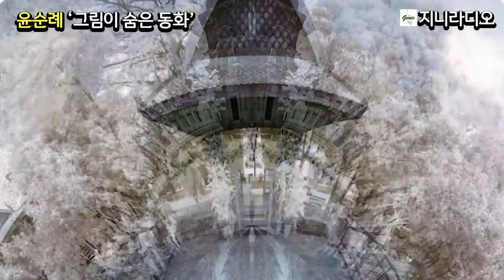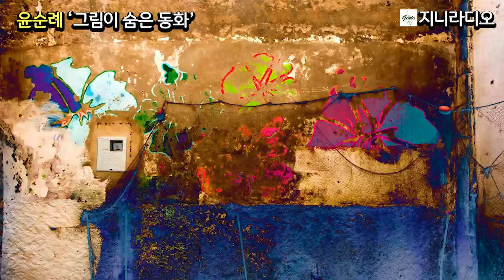거리로 내몰린 노인과 여자; 이놈아! 우리 몰래 집 판돈 내놔라. 모든것 다주고 이제 남은게 이 집한채인데 그것마저 빼앗냐?/ 윤순례'그림이숨은동화'/ 책읽어주는여자/ 지니라디오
*작품명; '그림이 숨은 동화'
(2015년 월간문학 11월호 우수작)
*지은이; 윤순례
*출판사; 한국문인협회(2015년)

[윤순례 작가]
  중편소설 〈여덟 색깔 무지개〉로 제18회 문예중앙 신인상을 수상하며 등단했다. 2003년 한국문화예술진흥원 소설 부문 신진예술가상, 2005년 오늘의작가상, 2012년 아르코문학상을 수상했고, 장편소설 《아주 특별한 저녁 밥상》 《낙타의 뿔》, 소설집 《붉은 도마뱀》 《공중 그늘 집》을 출간했다. 2017년 경기문화재단 창작지원 우수문학작품으로 소설집 《한여름 비치파라솔 안에서의 사랑법》이 선정되어 출간하였으며, 2021년 한국문화예술위원회 ‘코로나19 예술로 기록’에서 중편소설 〈심장 아래 유리창〉이 대국민 감동 프로젝트 TOP 11에 선정되어 ‘온라인 미디어 예술활동 누리집’에 게재되었다. 2016년에서 2018년까지 추계예술대학교 문예창작학과 겸임 교수로, 2019년에는 코스타리카 국립대학교 초빙 교수로 근무했다.
수상 : 2005년 오늘의작가상

[타임라인]
00:00:06  인트로
00:00:55  본문